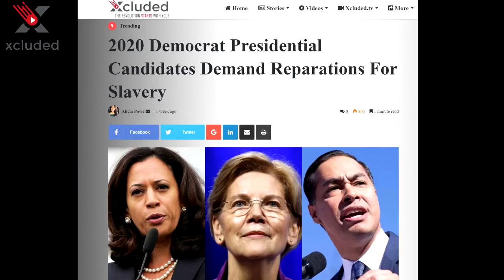Brandon Straka with Alicia Powe at CPAC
Brandon Straka talks to Alicia Powe at CPAC about the Democratic Party, racism, identity politics and WalkAway Campaign